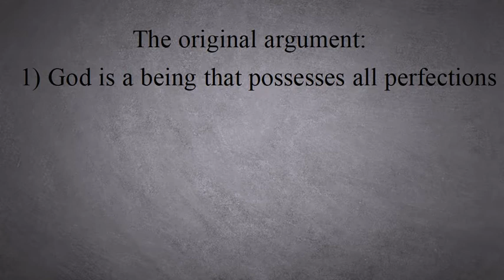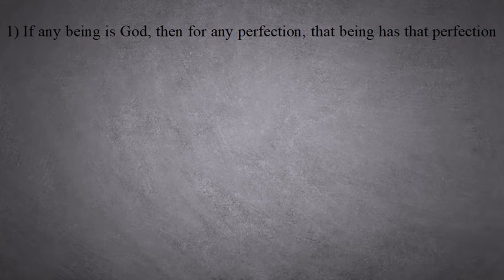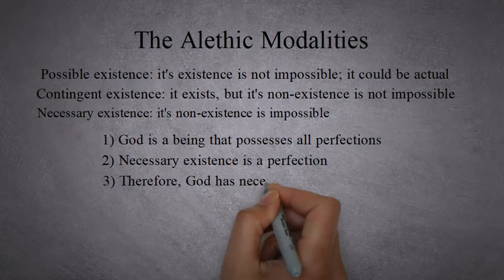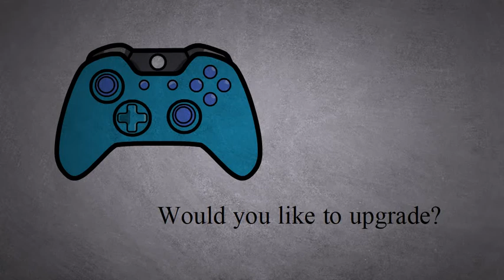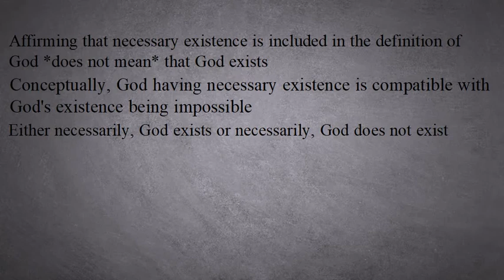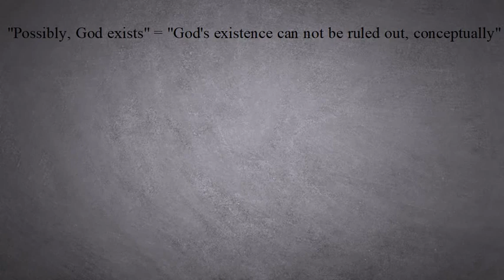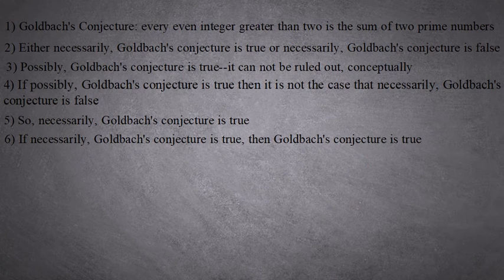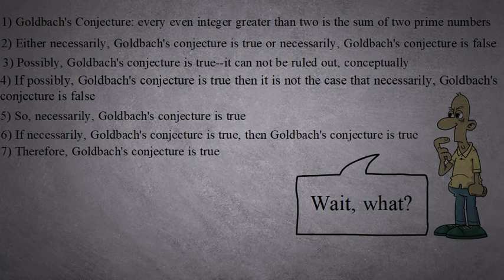The Modal Ontological Argument